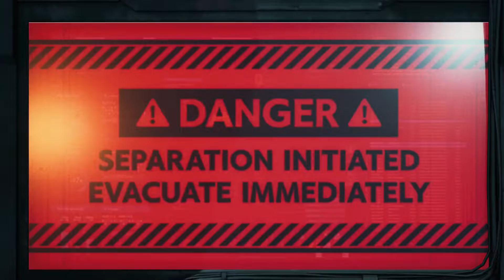Final fantasy 7 HD (jessies death and the death of everyone in sector 7) - part 18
Very emotional chapter